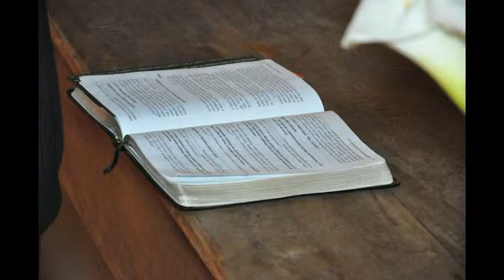Trailer - Simone & Mauro - RASXS PRODUÇÕES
Simone & Mauro  - Trailer  - RASXS PRODUÇÕES E VITORIANO STUDIOS